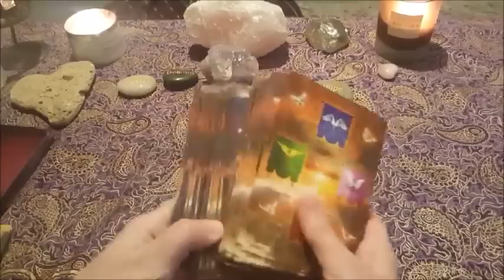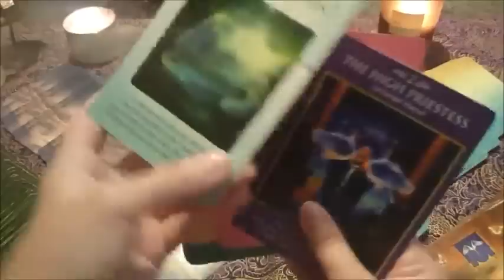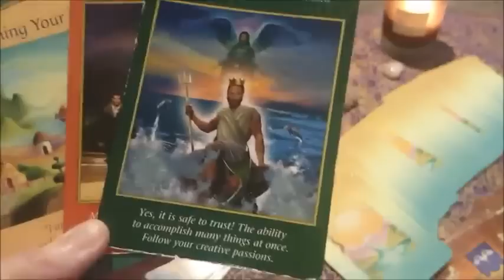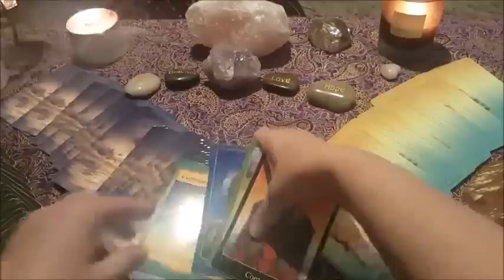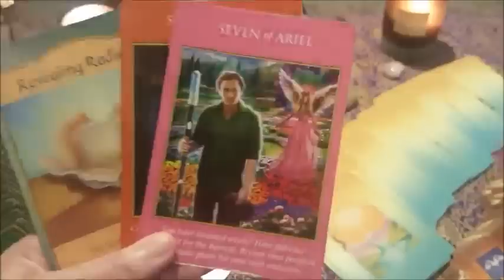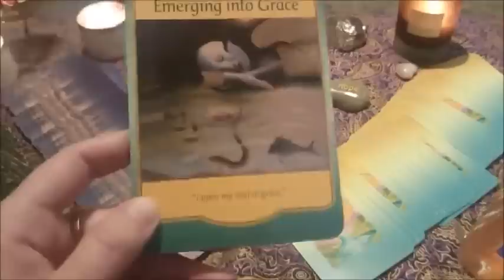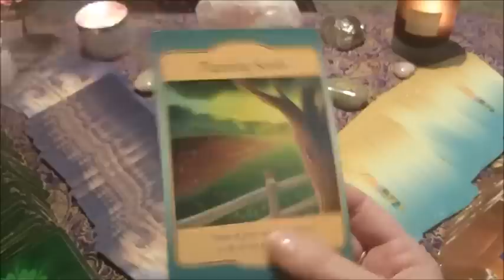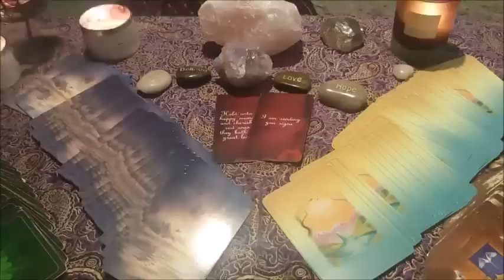Energy Check-In for Twin Flames, Soulmates, Karmic Partners | MAR 2019 🌸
Hi Guys!

Here is an energy check-in for your love connection for March 2019. Specific messages can come through so take the messages that resonate with you :)

Much appreciated! ☺

Love n Blessings, Sheree xx